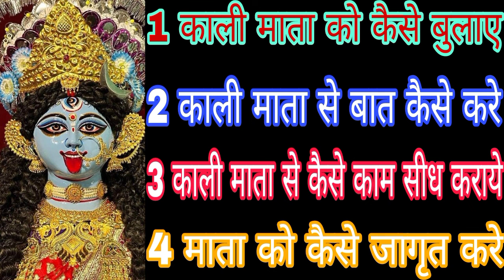1 काली माता को कैसे बुलाए 2 काली माता से बात कैसे करे 3 काली माता से करए कैसे काराये 4 माता को M.B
1 काली माता को कैसे बुलाए 2 काली माता से बात कैसे करे 3 काली माता से करए कैसे काराये 4 माता को कैसे जागृत करे Mahakali Bhagat Gyan